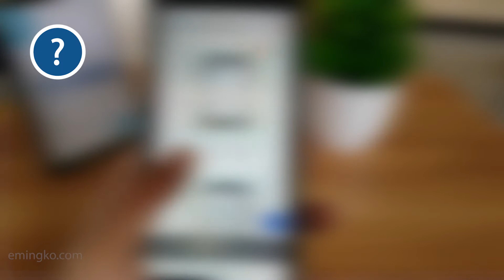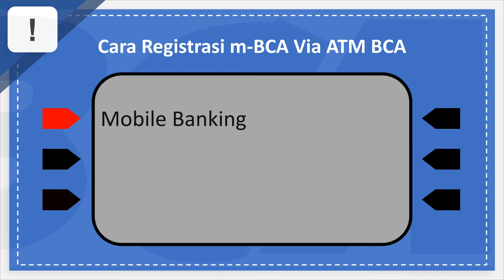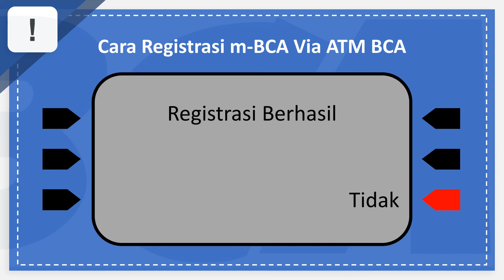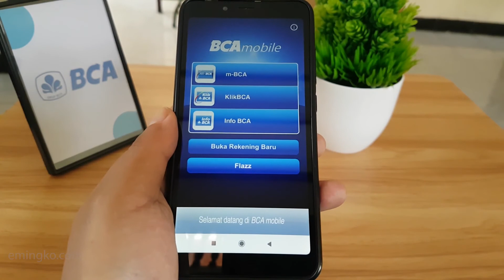Cara Registrasi Nomor HP di m-BCA Via Mesin ATM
"Tolong bantuannya bagaimana cara registrasi nomor HP di m-BCA tanpa perlu ke kantor cabang? Terima kasih."